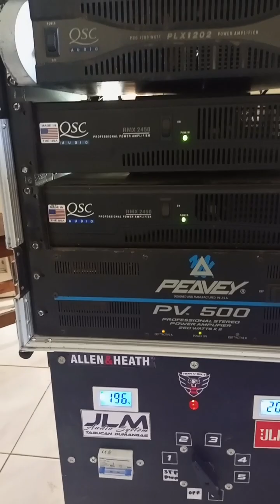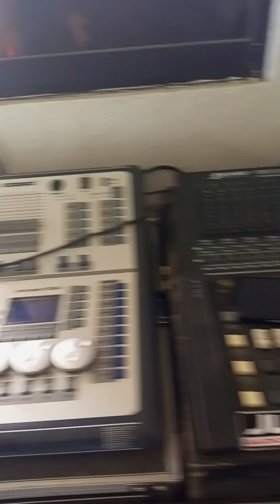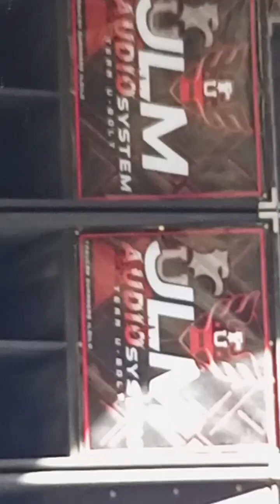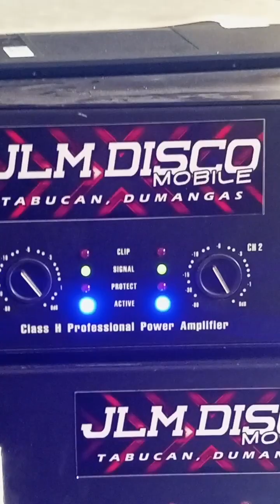JLM DISCO MOBILE tabucan dumangas iloilo